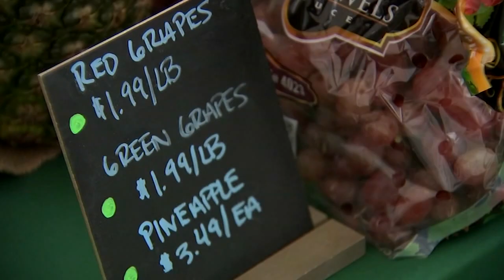Forty Acres pop-up brings fresh, affordable produce to Austin neighborhood | ABC7 Chicago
"Forty Acres is a start-up grocer, so our goal is to open a grocery store in the Austin community." Full story